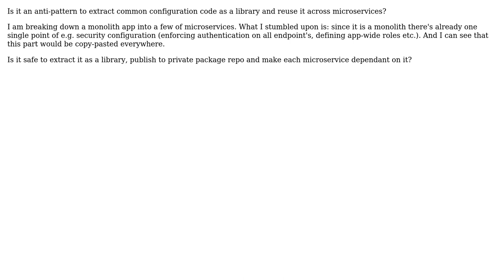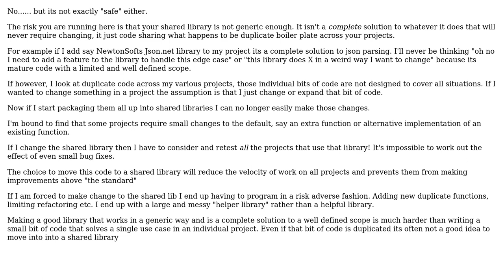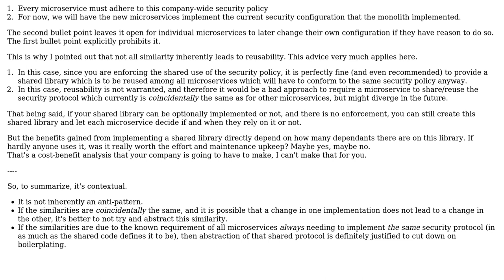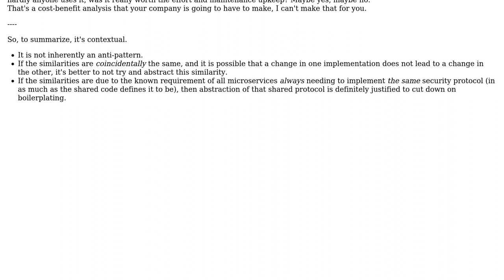Is it an anti-pattern to extract common configuration code as a library and reuse it across...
Software Engineering: Is it an anti-pattern to extract common configuration code as a library and reuse it across microservices?

With thanks & praise to God, and with thanks to the many people who have made this project possible! | Content (except music & images) licensed under CC BY-SA | Music | Images & others | With thanks to user pjoter user Kilian Foth user Flater user Ewan and the Stack Exchange Network Trademarks are property of their respective owners. You are responsible for your own actions.